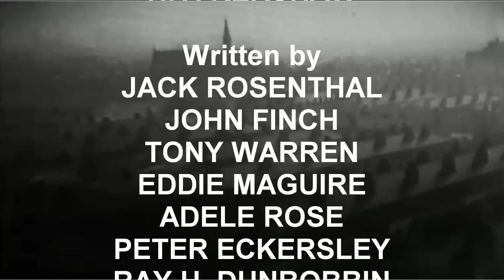Coronation Street 1963 Cast List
main cast and crew circa 1963